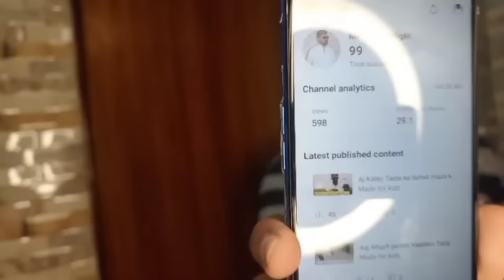alhamdulillah 100 subscriber complete || Aur support karo jaldi se plzzzz 🙏🏾🙏🏾